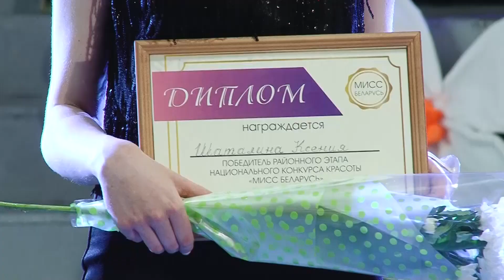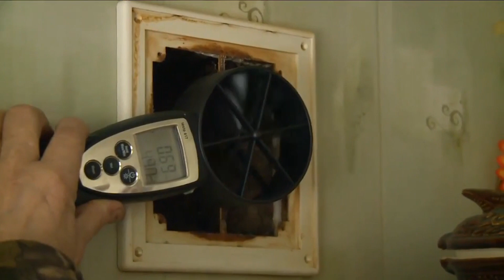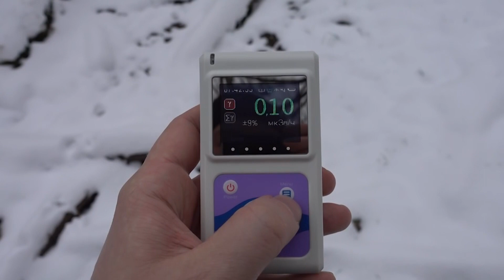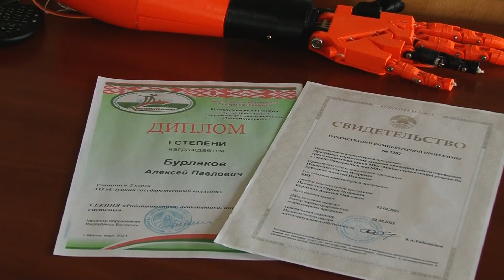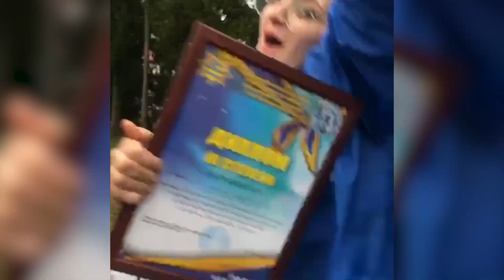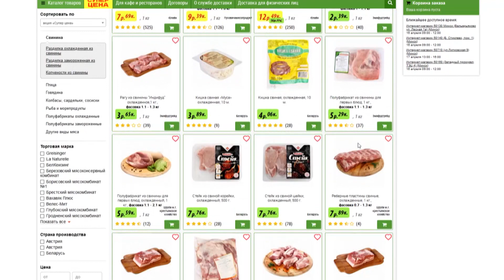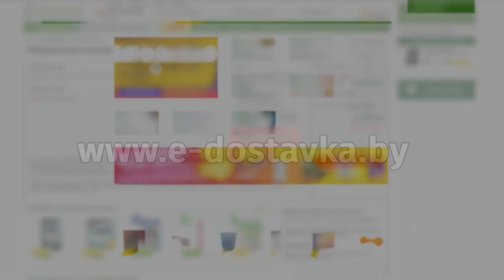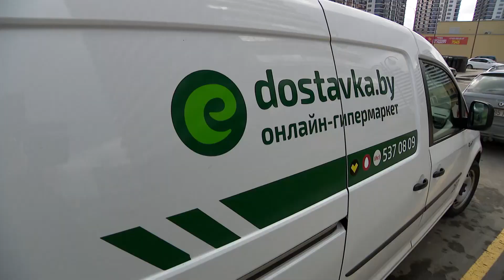«Время новостей» Эфир от 21.04.2021